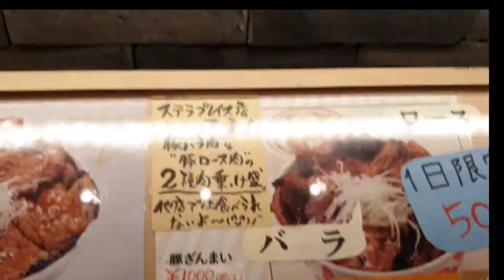Wajib Dicoba Tokachi Butadon Ippin Sapporo, Hokkaido enak banget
Tokachi Butadon Ippin Sapporo, Hokkaido
Nasi pakai dagin yang dipangang eank banget wajib dicoba ya..